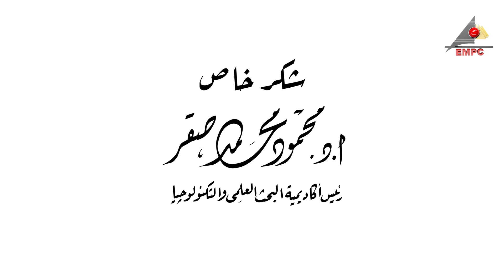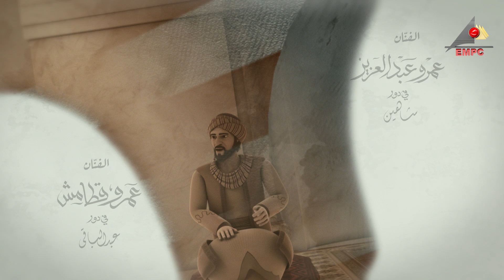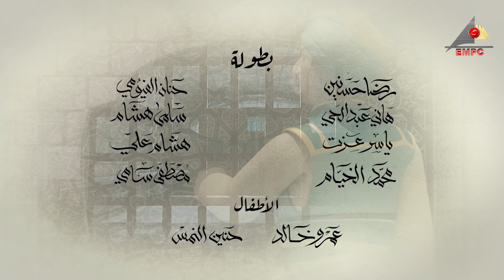مسلسل كارتون الأزهر جـ3 الحلقة السادسة عشر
الجزء الثالث من مسلسل الأزهر هيكون مليان أحداث، تفاصيل، دراما، ومعلومات تاريخية كتير، هتفيد وهتأثر فى كل الأجيال ;)
تدور أحداث الجزء الثالث من مسلسل الأزهر حول تاريخ الجامع الأزهر في عهد المماليك البرجية، وهي الفترة التاريخية من 1382م وحتى 1517م.
المماليك البرجية كانوا مقيمين في القلعة منذ أن جندهم السلطان قلاوون منذ ما يقرب من مائة عام على وصولهم للحكم 1382 ميلاديه 787 هـ. وبدأ حكم المماليك البرجية بالظاهر برقوق. وانتهى بالأشرف طومان باي الذي هزمه العثمانيون في معركة الريدانية وأعدم شنقا بباب زويلة سنة 922هـ الذي يوافق 1516م.
بطولة النجوم :
عبد الرحمن أبو زهرة - محمد فراج - أحمد ماهر -
أشرف طلبة - عهدى صادق - مفيد عاشور -
 محسن منصور - خالد الذهبى - عمرو عبد العزيز -
عمرو قطامش - كريم الحسينى - محمد سعداوى
إخراج عمرو عادل